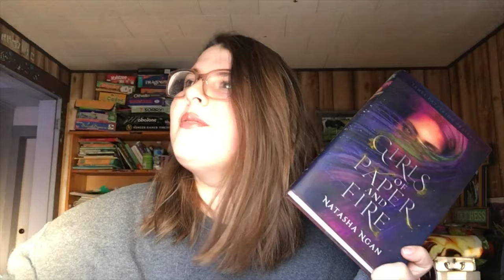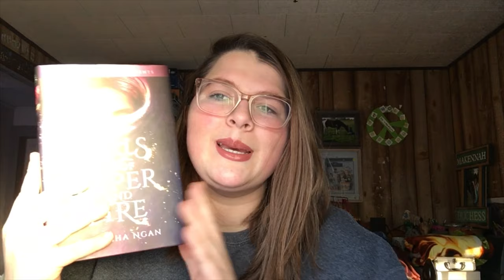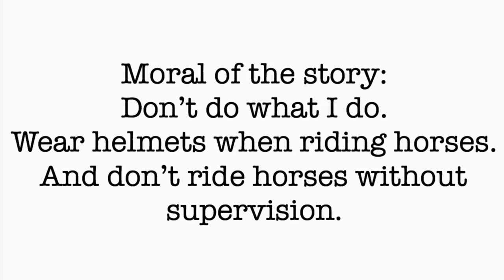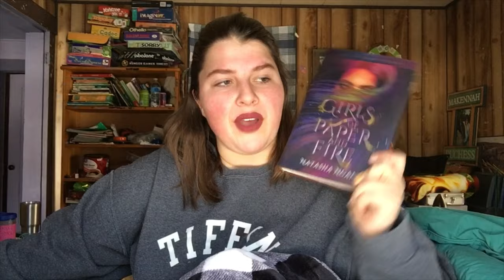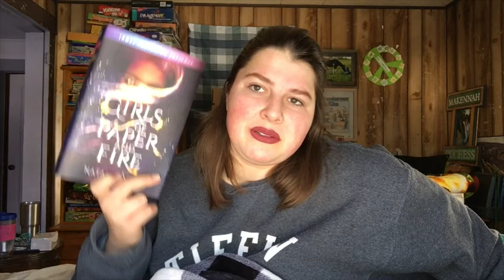Girls of Paper and Fire Reading Vlog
I had an amazing time reading Girls of Paper and Fire by Natasha Ngan and this is what I documented of my read! I hope you enjoy!